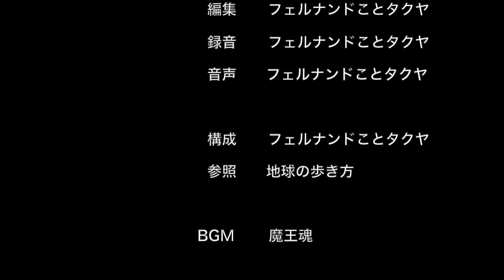北アフリカ３１：アスワン２（エジプト）2014.3.7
アスワンのホテル「ヤスィーン」のオーナー「ビショイさん」お勧めの、フルーカにトライしてみます。
フルーカは、ヨットみたいなものです。
（３３日目/６３日間、３２/６１話）